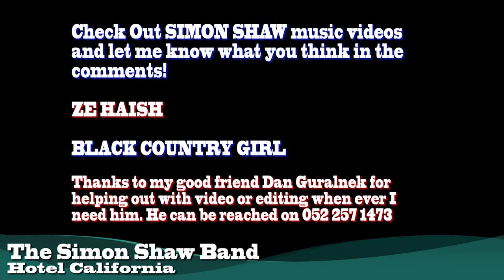The Simon Shaw Band - Hotel California